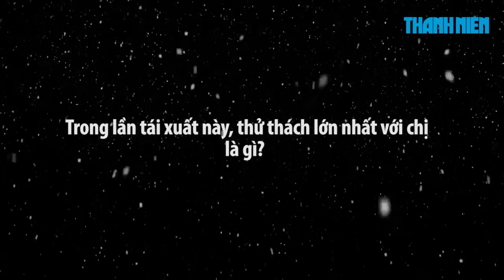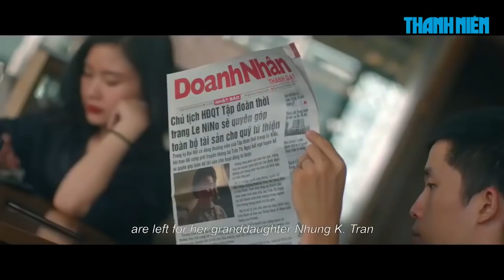Ở ẩn 3 năm, lý do gì khiến Ngân Khánh đóng QUÝ CÔ THỪA KẾ sau khi lấy chồng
Sau 3 năm sang Singapore du học, Ngân Khánh bất ngờ trở lại với vai một tiểu thư... sa cơ lỡ vận trong bộ phim Quý cô thừa kế. Sự trở lại này đã gây nhiều tò mò cho khán giả.

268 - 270 Nguyễn Đình Chiểu, Phường 6, Q.3, TP HCM